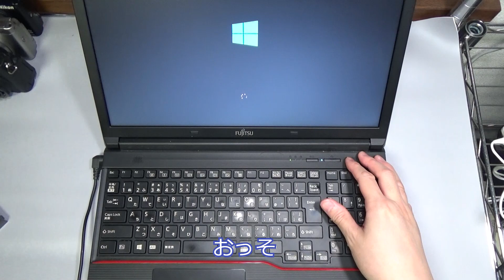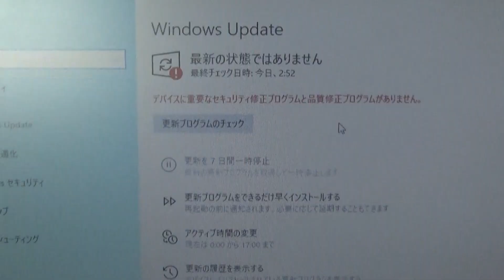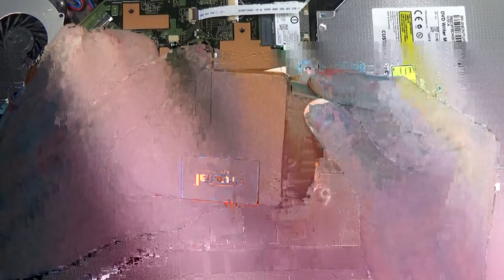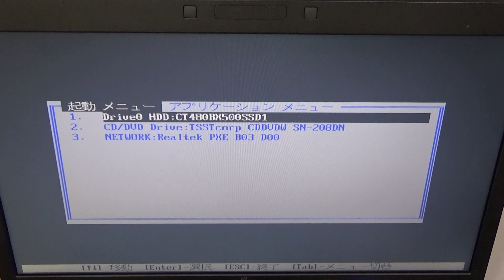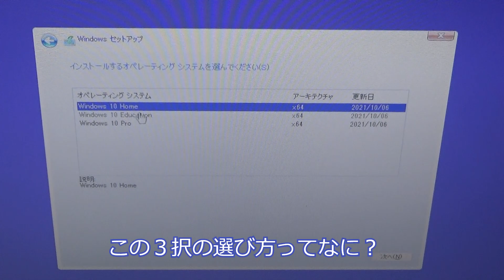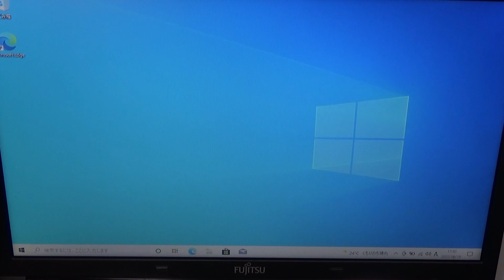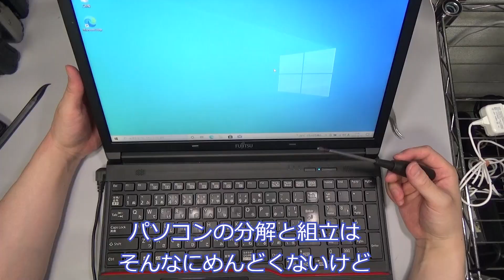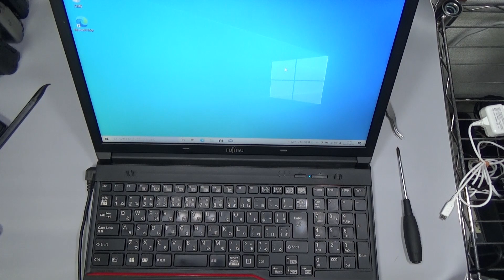よくわからんけどノートパソコン分解してHDDをSSDに交換してみたけど結局よくわからなかった FUJITSU LIFEBOOK A573/GX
なんかよくわからん　すっきりしないわ～